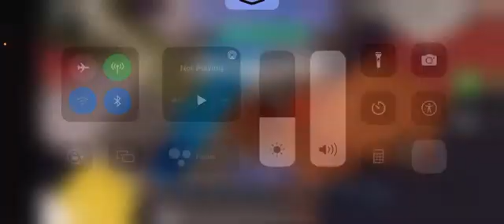Roblox bedwars Gun game￼ ￼